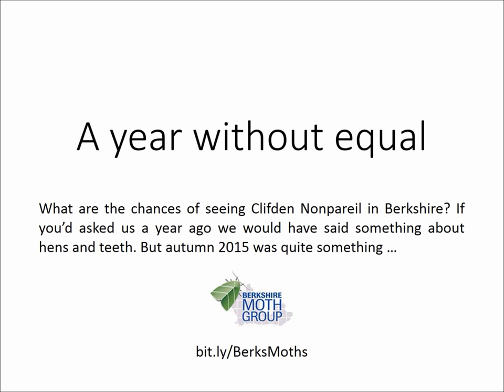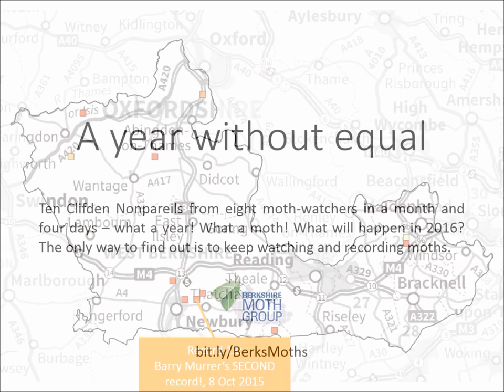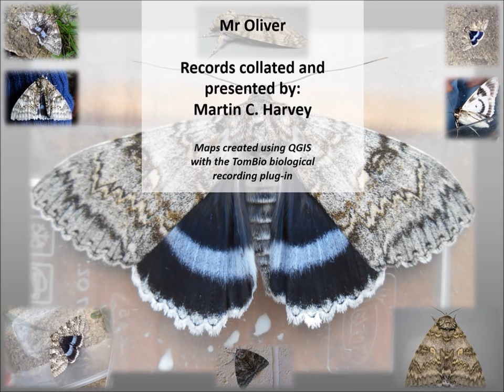Year without equal - a celebration of Clifden Nonpareil moth in Berkshire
In 2015 there was an extraordinary influx of the beautiful Clifden Nonpareil to Berkshire. This animation shows the history of the records for Berkshire, and celebrates the moth and the people who have been lucky enough to record and photograph it.